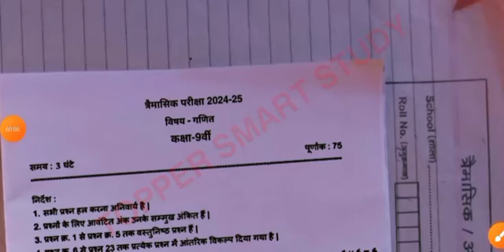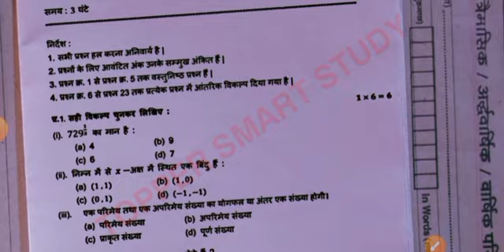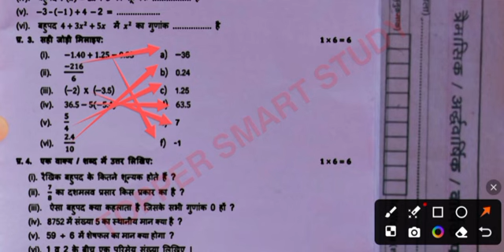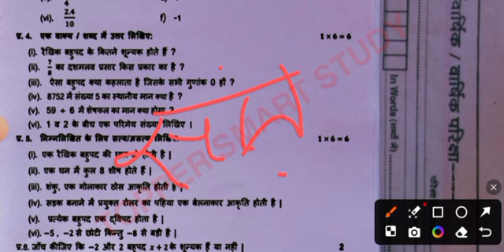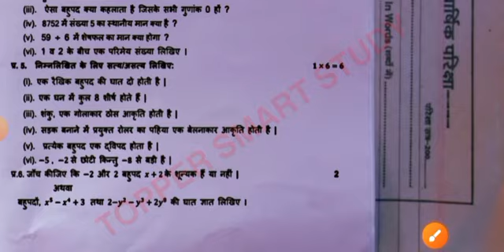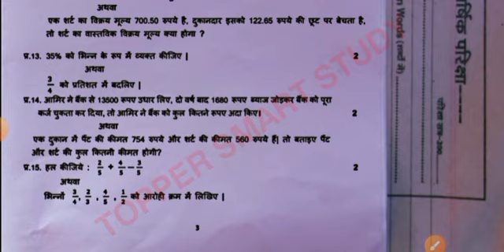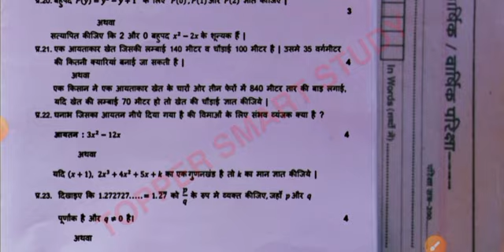trimasik paper 2024-25 class 9 maths full solution🥳/त्रैमासिक पेपर 2024-25 कक्षा 9 गणित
कक्षा 9वीं गणित त्रैमासिक परीक्षा पेपर 2024-25
गणित कक्षा 9 त्रैमासिक पेपर
असली पेपर कक्षा 9 गणित त्रैमासिक पेपर 2024-25
एमपी बोर्ड 9वीं गणित त्रैमासिक पेपर 2024-25
कक्षा 9 गणित
कक्षा 9 गणित त्रैमासिक परीक्षा
100% असली पेपर कक्षा 9 गणित
सेट - A कक्षा 9 गणित त्रिमाही पेपर 2024-25
सेट - B कक्षा 9 गणित त्रिमाही पेपर 2024- 25
सेट - C कक्षा 9 गणित त्रिमाही पेपर 2024- 25
सेट - D कक्षा 9 गणित त्रिमाही पेपर 2024-25

class 9th maths trimasik pariksha paper,
class 9th maths trimasik pariksha paper 2024,
class 9th maths trimasik pariksha paper 2024- 25,
9 maths traimasik pariksha 2022-23,
Class 9th ganit traimasik paper 2024-25 mp board
9th hindi traimasik paper 2024-25
mp board 9th maths traimasik paper 2024-25
10th maths traimasik paper 2024-25
real paper class 9th social science traimasik paper
Quarterly Exam Paper 2024-25
viral paper 9th maths traimasik pariksha
2024-25 mp board traimasik pariksha
9vin angreji traimasik paper 2024-25
hindi traimasik paper 2024-25 mp board
9th ganit traimasik pariksha 2024-25 mp board
hindi 9th
9th hindi traimasik paper 2024-25 mp board
9th hindi paper 2024-25
leak paper class 9th social science
100% Real Paper Class 9th maths
set a class 9th social science traimasik paper 2024-25
set b class 9th social science traimasik paper 2024-25
set c class 10th social science traimasik paper 2024-25
set d class 10th social science traimasik paper 2024-25
class 10th maths traimasik paper 2024 set c
class 10th maths traimasik paper 2024 set d
10th maths full solution traimasik paper 2024
Kaksha 10 maths traimasik paper full solution
Viral paper class 10th maths traimasik paper 2024-25
Leak paper class 10th samajik vigyan
9th sanskrit traimasik pariksha paper 2024-25, traimasik pariksha paper 2024-25 kahan se milegaa, mp board class 10th sanskrit traimasik paper 2024-25, leak paper class 10th ganit traimasik pariksha 2024-25,

9th maths paper 2024-25 full solution
9th maths terminal exam paper 2024 full solution
9th maths quarterly exam paper 2024 full solution
9th maths viral paper
9th maths leak paper
9th maths leak paper 2024-25
9th maths real paper